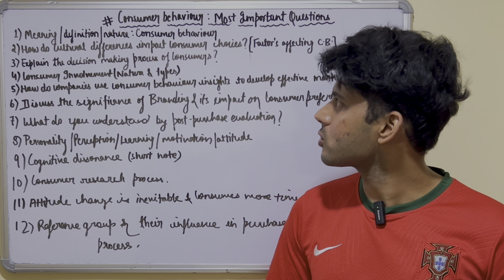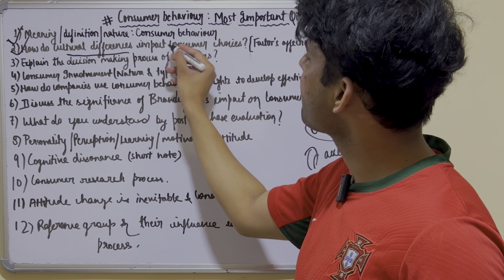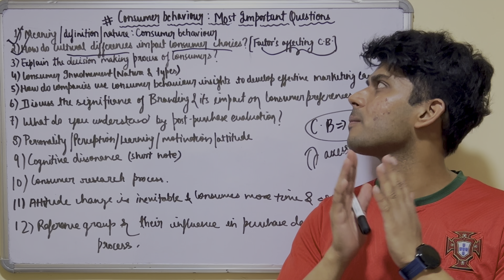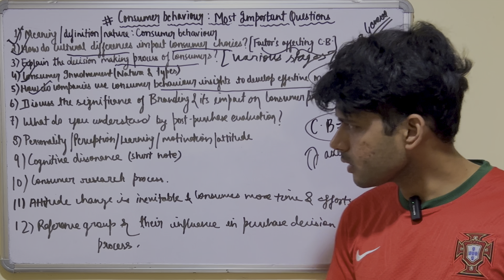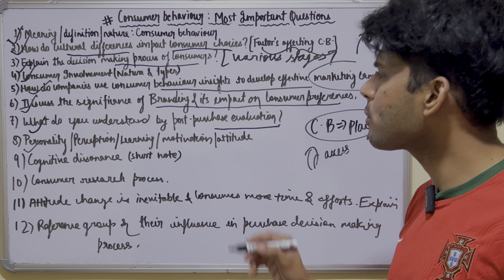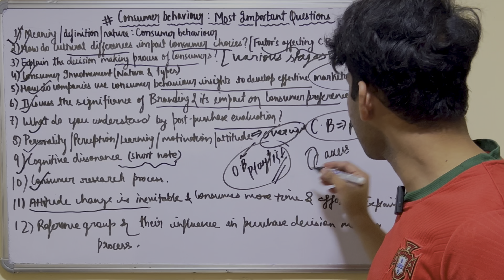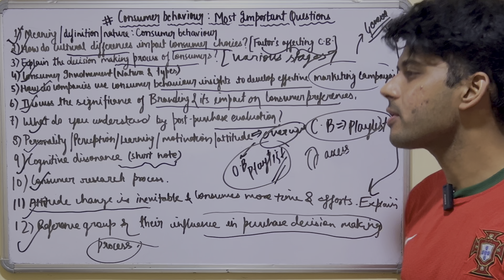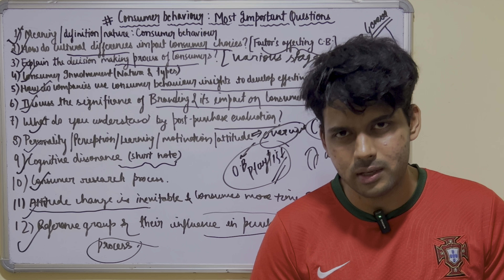Consumer Behaviour Most Important Questions | Repeated Questions with Notes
This is to inform you that my lectures are suitable for all universities(AKTU, DU, CCSU, BHU, CSJM. and so on ).

Thankyou ❤️